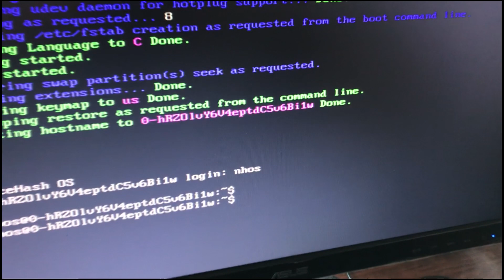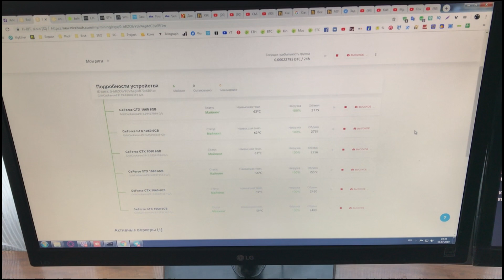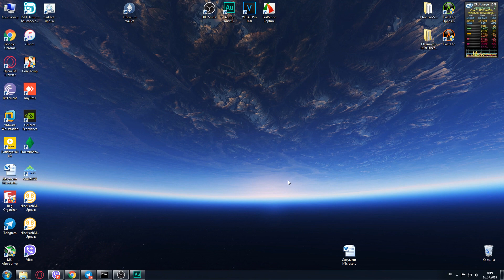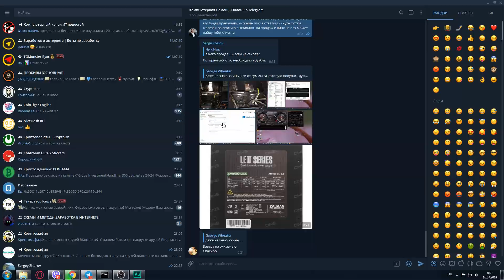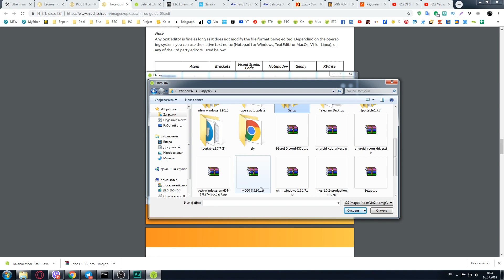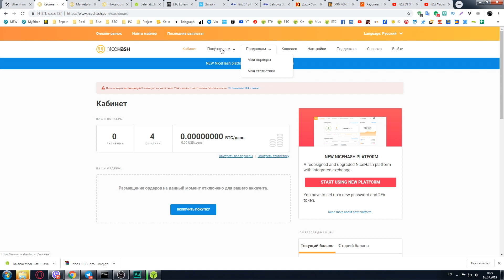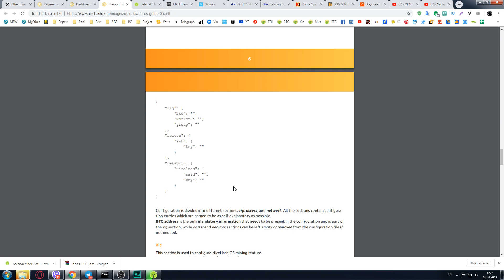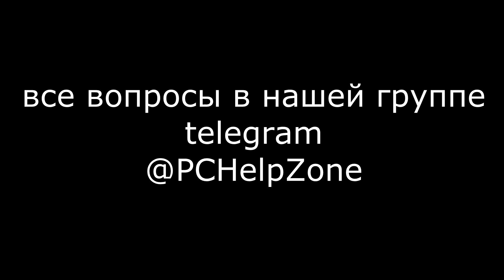NiceHash OS Инструкция и Отзыв | заходи к нам в чат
Telegram канал Компьтерная Помощь NiceHash OS очень полезный инструмент в майнинге, но на данный момент продукт немного сыроват и это не связано с разрабами а с миграцией на платформе новых участников

★ Присоединяйтесь в соц. сетях:
★ ВНИМАНИЕ!!! отключив блокировщик рекламы вы помогаете в развитии канала, ведь реклама это единственный способ заработка в ютубе!
✔ Поделиться этим видео с друзьями!